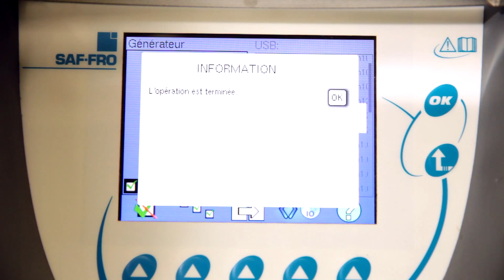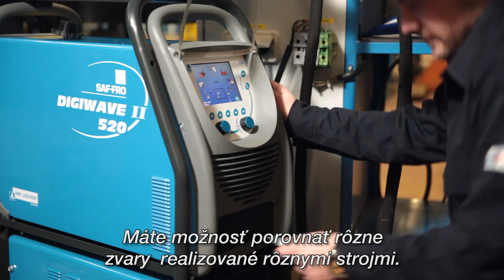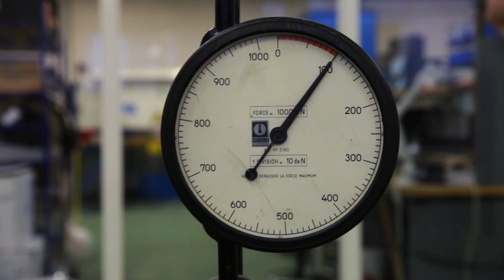DIGIWAVE II (SK)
Introduction of DIGIWAVE II – High Tech MIG/MAG welding power source. Features, benefits and applications in industry and professional fields.